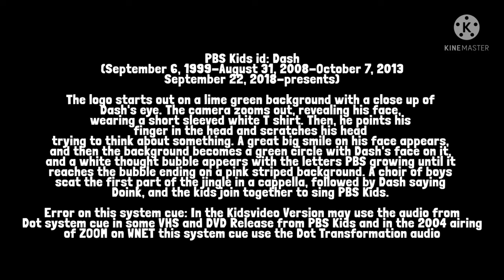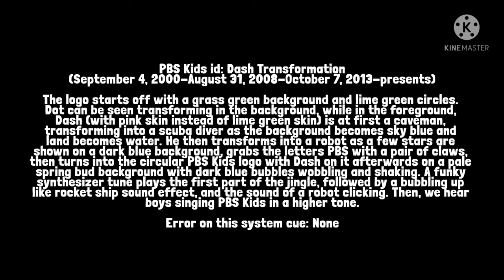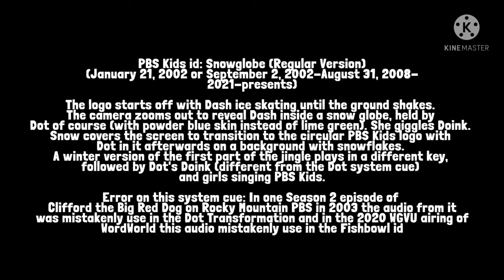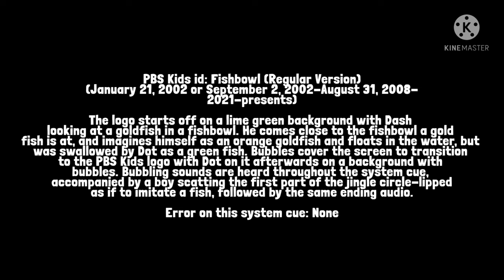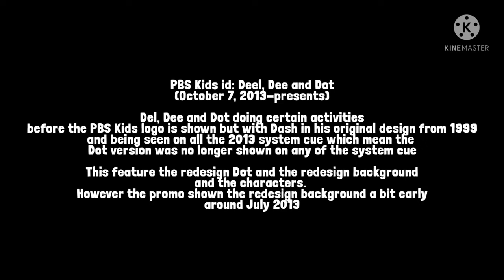PBS Kids System Cue/ID Compilation (1999-presents)